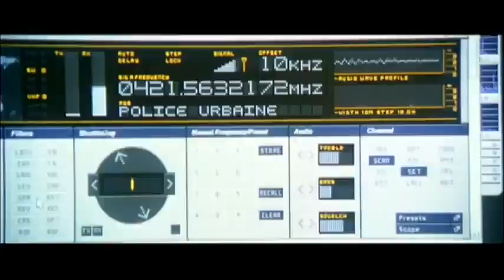The Bourne Identity Trailer - Alternative Soundtrack: Highlife Music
The iconic trailer with a musical twist: a synchronized track from a legendary maestro of highlife music for comic effect.